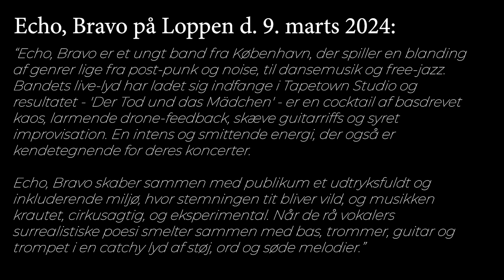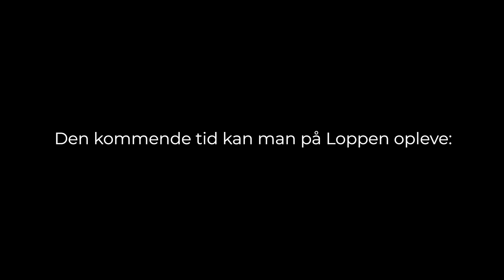Echo, Bravo release koncert Loppen del 2